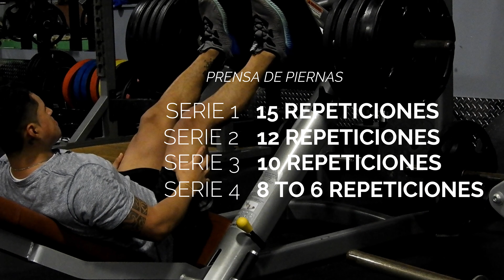Leg Day and 🍑 / Dia De Piernas y 🍑 FAT 2 SHREDDED SN3 EP.1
👀STOCK US
Kelvin V.

SNAP 👻 KVINCES9

Work Out :
Leg Press
1st- 15 rps WARM UP
2nd 12 rps
3rd  10rps
4th 8rps
Squats
1st- 15 rps WARM UP
2nd 12 rps
3rd  10rps
4th 8rps
Leg Extension
1st- 15 rps WARM UP
2nd 12 rps
3rd  10rps
4th 8rps
Leg Curl
1st- 15 rps WARM UP
2nd 12 rps
3rd  10rps
4th 8rps
Calf
1st- 15 rps WARM UP
2nd 12 rps
3rd  10rps
4th 8rps
Walking Lunges
1st 12 rps
2nd 10rps
3rd 8rps